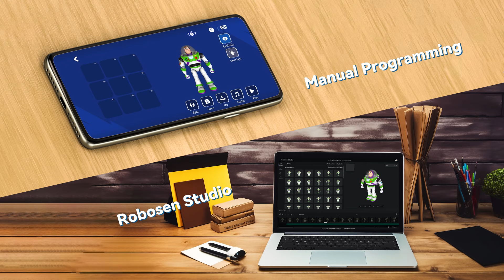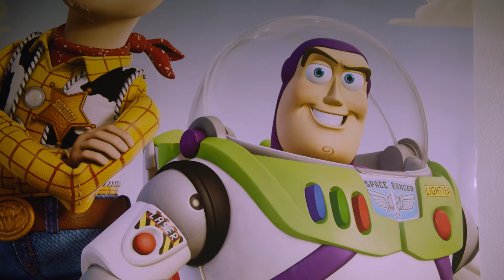Buzz Lightyear Interactive Robot by ROBOSEN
He walks, he talks, he shows you who wrote a name on his foot!!! It's the Interactive Robot Budddy Buzz Lightyear and he'll soon be flying into your home courtesy of ROBOSEN, makers of those killer Transformers transforming robots! The Buzz Lightyear Robot is available now Disney Store Times Square, Disney Store Oxford Street and Disney Store Dublin.